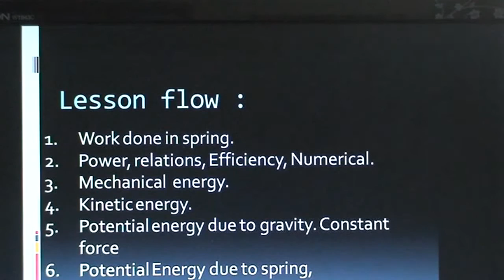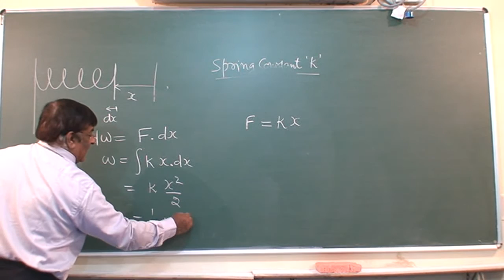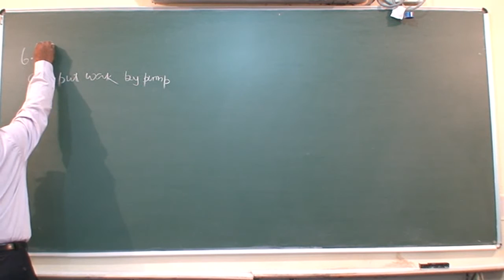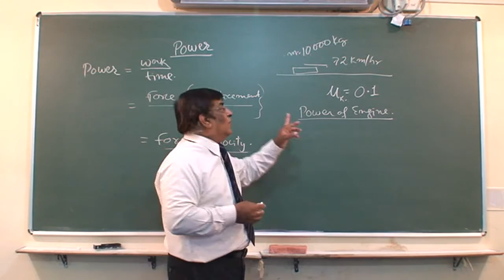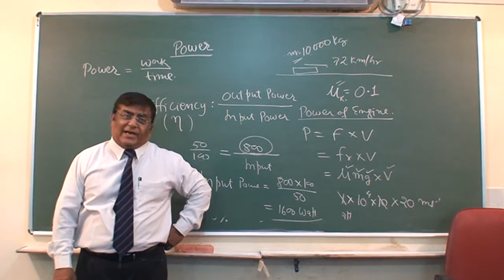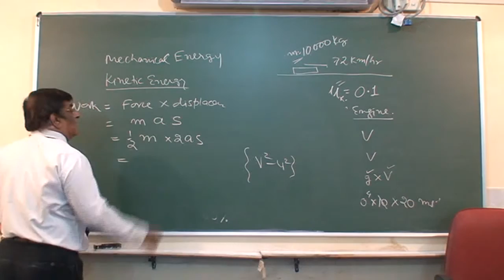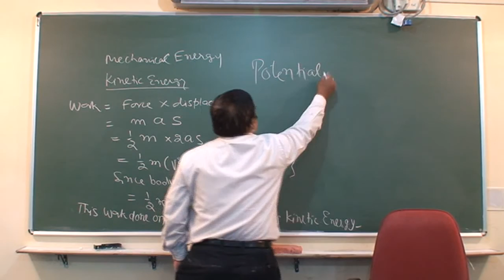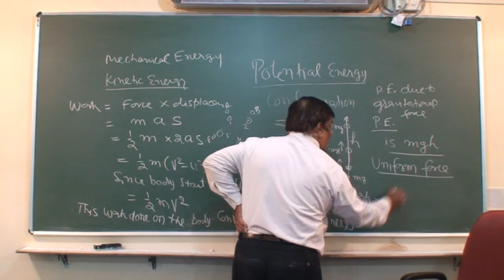XI_34.Work Power Energy.II (2013)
Physics, Class XI  Chapter: /work Power Energy   Topic : Power and energy    Classroom lecture by Pradeep Kshetrapal. Language : English mixed with Hindi.